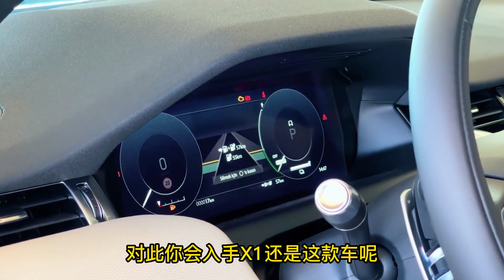狂降17万，路虎“下狠手”了，3.0T爆340匹，入手妥妥的身份象征